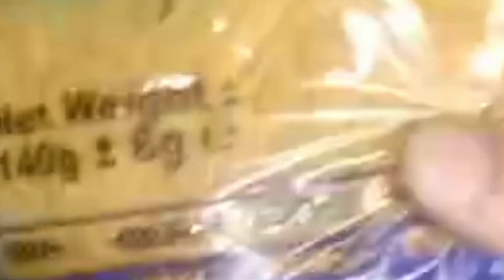how to make meethi savaian/savaian in easy&simple method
hi friends

meethi savaian recipe
meethi savain in simplebmethod